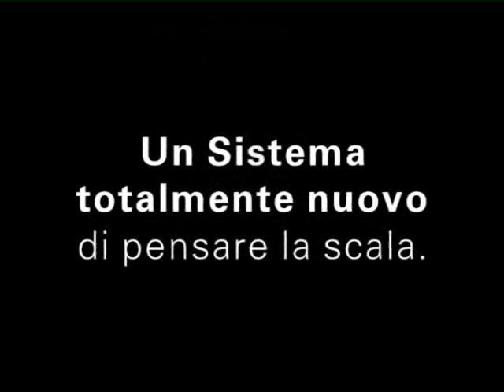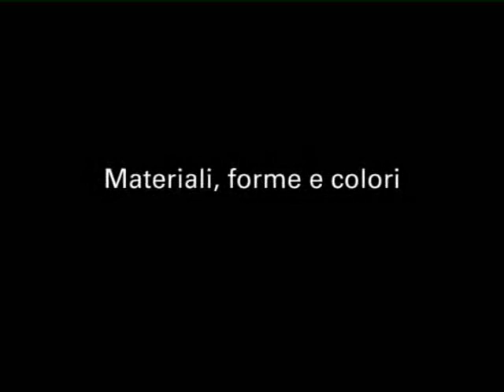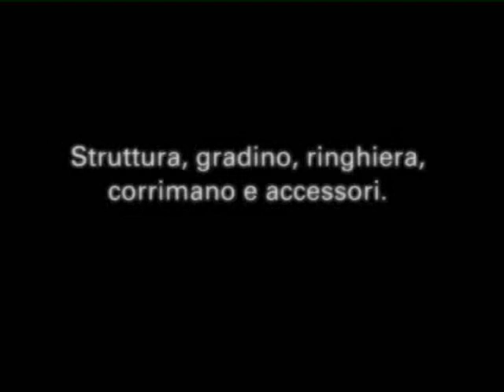Rintal Stair System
"Rintal Stair System" è l'innovativo e rivoluzionario sistema di 'progettazione scale' realizzato da Rintal
in collaborazione con il prestigioso studio di design industriale Giugiaro Architettura.